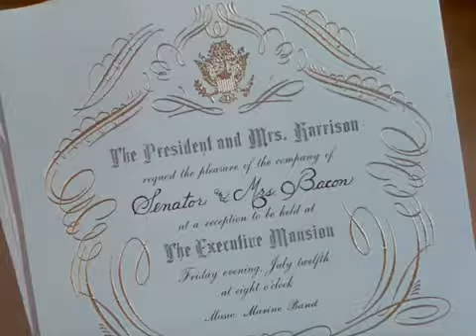John Philip Sousa at the President White House in the Movie Stars and Stripes Forever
Sousa at the White House. This is a bit fanciful story of Sousa's first White House appearance with the Marine Band. In the movie it is July 12th 1889 and the President is Benjamin Harrison. Benjamin Harrison is the 23rd President and he is between only one president name Stephen Grover Cleveland. Grover Cleveland is the 22nd & 24th US President.

Sousa’s first White House appearance with the Marine Band was at the New Year’s reception of 1881. The order of the guess entry was ambassadors, cabinet, supreme court, officers of the Army, Navy and Marine Corps, bureau chiefs of departments, followed by the general public. Customarily the band had played music which Sousa  described as “too robust for the limits of the White House.”  So he had the band music much subdued, especially during the entry of the first guests. As they came in greater numbers, the band played the light Opera excerpts, and for the latter guests, music of very lively character such as marches and polkas. Afterwards he was told by President Hayes’ secretary that the president was less fatigue than by previous receptions and had met many more people.